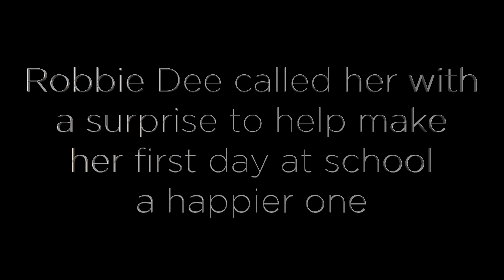Workington's Tanisha-Leigh gets a difficult school day made a little happier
7 year old Tanisha-Leigh from Workington received a nice surprise from CFM's Robbie Dee on her first day at Victoria Junior School